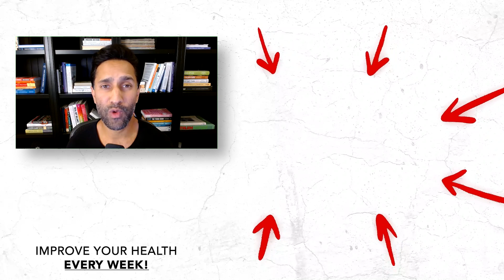The #1 Surprising Trick To SLEEP BETTER According To Science | Dhru Purohit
Are you ready for a super-simple tip that can help take your sleep health to the next level?

Today on The Dhru Purohit Podcast, I share how mouth taping can radically transform our sleep. I walk through the benefits of mouth taping, how it works, who should explore using it, and how you can get started doing it today.

- Sleep Apnea: The Real Reason You Grind Your Teeth?

- MedVance Silicone Tape

- SomniFix Sleep Strips

Magnesium Breakthrough from BiOptimizers really stands out from the other magnesium supplements out there. There just isn't anything else like it on the market.

To get $200 off your Birch Living mattress plus two free eco-rest pillows, head over